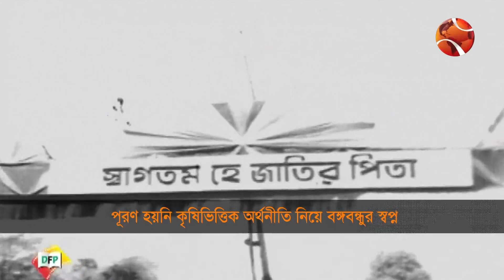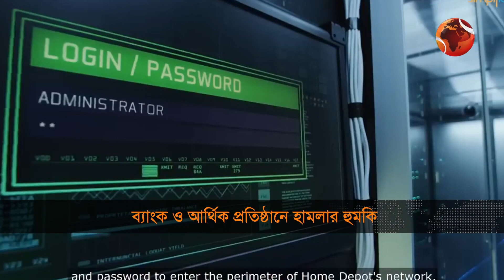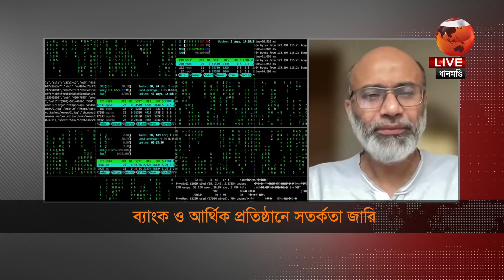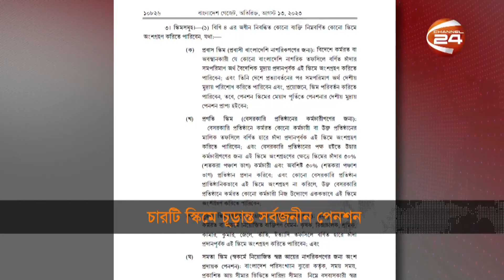দুর্নীতিবাজ, মজুতদারের বিরুদ্ধে সোচ্চার ছিলেন বঙ্গবন্ধু | Business 24 | 15 August 2023 | Channel 24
১. দুর্নীতিবাজ, মজুতদারের বিরুদ্ধে সোচ্চার ছিলেন বঙ্গবন্ধু; স্বপ্ন বুনেছিলেন কৃষিভিত্তিক অর্থনীতির।
২. ব্যাংক ও আর্থিক প্রতিষ্ঠানে হামলার হুমকি; বাংলাদেশ কম্পিউটার কাউন্সিলের পরামর্শে সতর্কতা জারি।
৩. বাংলাদেশ ব্যাংকের রিজার্ভ চুরি নিয়ে হলিউডে; অ্যামাজন প্রাইমে তথ্যচিত্র মুক্তি পাচ্ছে আজ।
ব্যবসা-বাণিজ্যের খবর | 10.30 AM | Business 24 | 15 August 2023 | Channel 24 Bulletin

»» Office Address:
Bangladesh.